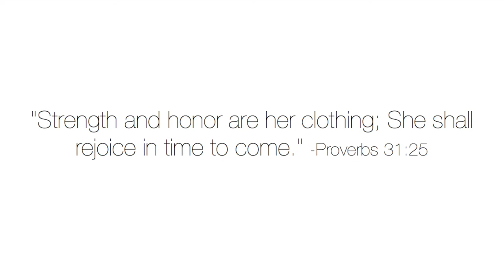Trying On My 5th & 12th Grade Prom + Grad Dresses| WHAT?!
Hey YouTube family! I know you're probably wondering why I still had my 5th and 12th grade prom + graduation dresses laying around... I can't really answer that but I knew that I had to make use of them. Watch me try on these dresses as I walk down memory lane!

If you're not making use of your special occasion dresses, someone else can use them so I encourage you to donate them.

-C A T H E R I N E S C L O S E T-